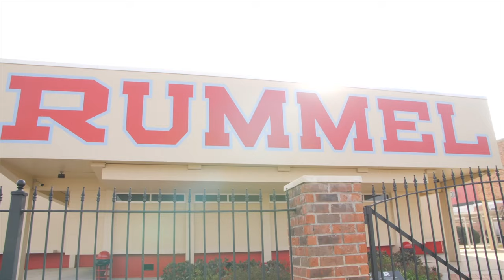Science Bits Testimonial (Archbishop Rummel High School)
Charlene Wetzel, a science teacher at Archbishop Rummel High School tells us about her experience using Science Bits in her classes.

Still Don't Know About Science Bits?